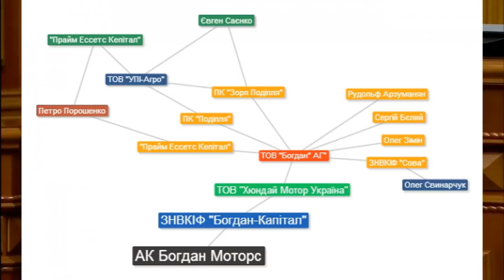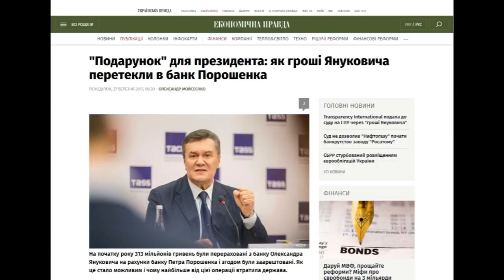Порошенко тікатиме до Путіна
Конституція України Стаття 42 та 103.

ст.42 Підприємницька діяльність депутатів, посадових і службових осіб органів державної влади та органів місцевого самоврядування обмежується законом.

ст.103 Президент України не може мати іншого представницького мандата, обіймати посаду в органах державної влади або в об'єднаннях громадян, а також займатися іншою оплачуваною або підприємницькою діяльністю чи входити до складу керівного органу або наглядової ради підприємства, що має на меті одержання прибутку.